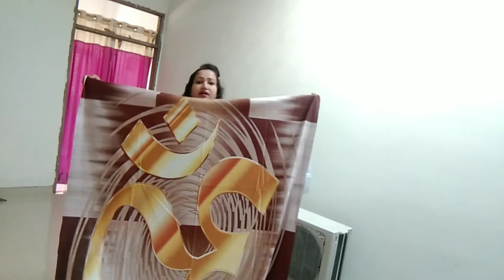Flipkart curtain unboxing review for affordable price